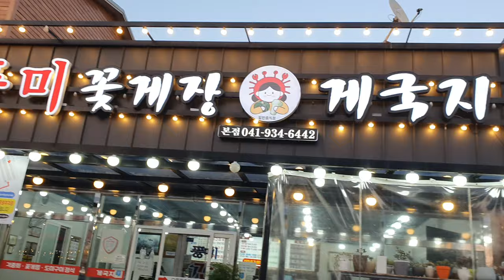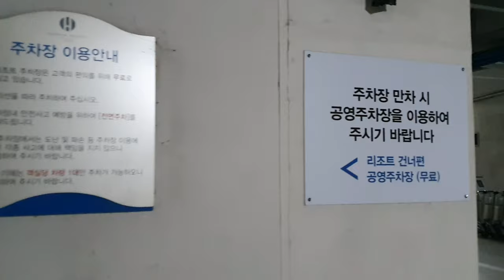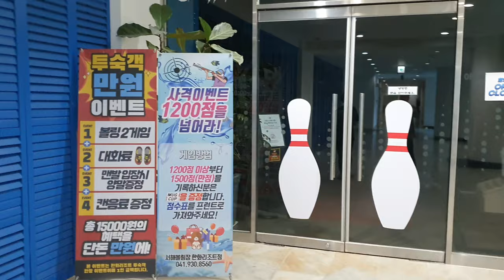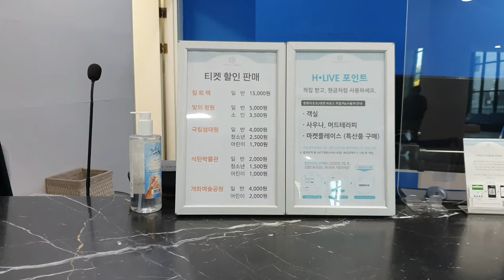보령여행 - 대천해수욕장 주변 한화리조트 대천파로스 디럭스룸, 조식뷔페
이번 보령여행때 묵었던 한화리조트대천파로스 입니다.
5인 기본 디럭스룸으로 침대방, 온돌방, 화장실 1개씩 있는 곳 이었습니다.
사우나는 오전 6시~12까지 오전에만 운영하고 조식뷔페는 회원권이 없으면 1인 20,500원 받았는데 저는 괜찮았습니다.